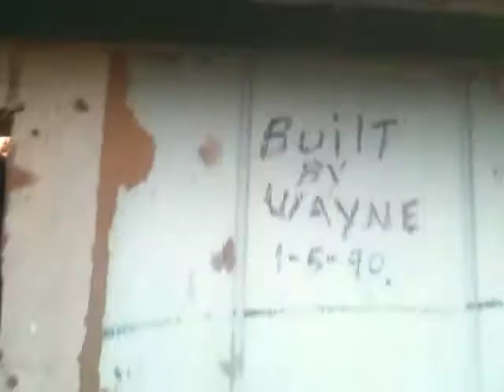The Man Cave aka Beer Cave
From a shed to a man cave in progress . aKa Beer Cave